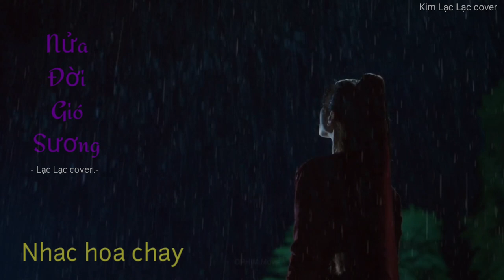Nửa Đời Gió Sương - Viên Á Duy / Lạc Lạc cover / Ost Nhất Niệm Quan Sơn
|Tên bài hát: Nửa Đời Gió Sương (半世风霜)
-  Trình bày: Viên Á Duy (袁娅维)
-  Cover: Lạc Lạc Kim

Nhất Niệm Quan Sơn là dự án dựa trên kịch bản gốc, không dựa trên bất kỳ nguyên tác nào. Bộ phim với sự tham gia diễn xuất của mỹ nhân cổ trang Lưu Thi Thi và sao nam Lưu Vũ Ninh. Nhất Niệm Quan Sơn đã chính thức thông báo phim sẽ lên sóng kể từ ngày 28/11 trên nền tảng iQIYI.

PINYIN:

Ruò shìshì rú yīpiàn làng
yānmò chénfēng de guòwǎng
shéi yǔ wǒ fēngfān tóng zhǎng zhōuxíng yuǎnfāng
miǎo rénjiān céng yún wànzhàng dāo guāng cáng xiàle lèi guāng
ài shì chúnchǐ jiān de huǎng wèi nǐ shēngsǐ zhī jiān qiú xúncháng
děngdàizhe děng bù lái liǎng gèrén dì jiǔ tiān yě zhǎng
děngdàizhe děng dàole zhè yī chéng shān yáo lù mángmáng gūyǐng chéng shuāng
guānshānlù jǐn dà mèng zhè yī chǎng
zòng yuán chéng jié zhì sǐ bùnéng wàng
yǐwéi kànpò sùmìng què zài mèng xǐng shí  túrán dì fǎnghuáng
shéi gòng wǒ yǐn bànshì fēngshuāng
qīng cǐ shēn huàn yīmǒ tiānguāng
tiān ruò yǒuqíng nǐ wǒ láishēng zài huí wàng
yǔ zhē zhù xīntiào de xiǎng
líbié yòu tiān dào xīn shāng
tàn xīnshì shéi néng rúyì piānshēng chóuchàng
tiānyá lù zhǎng dào héfāng zhuǎn shēn shí cùnduàn gāncháng
ài shì zhǐ jiān fēnlí shí de huāng
guān shānlù jǐn dà mèng zhè yī chǎng
guān shān mèng duàn liúlián zhè yī shǎng
bié hòu yú hèn jǐ dī lèi zhān shang
shìyuē hé céngjīng xǔ zhìrè liǎng kē xīn xiāng shǒu tiān huāng